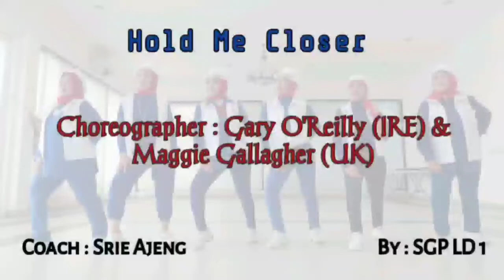Hold Me Closer Line Dance